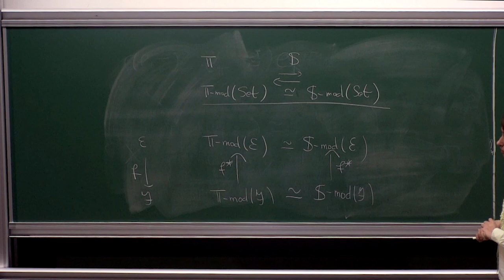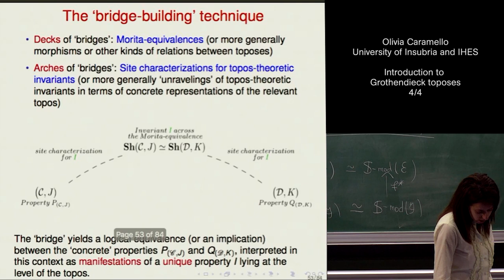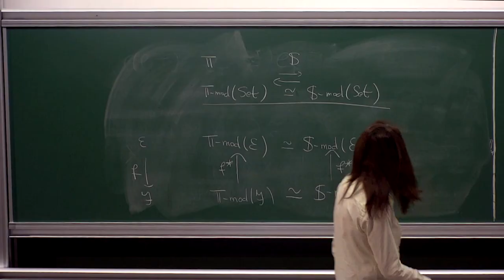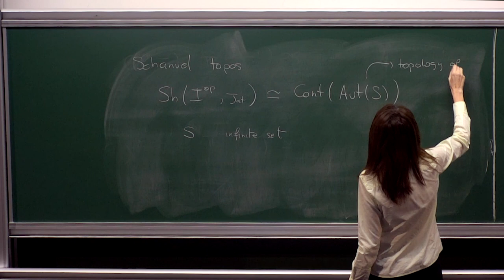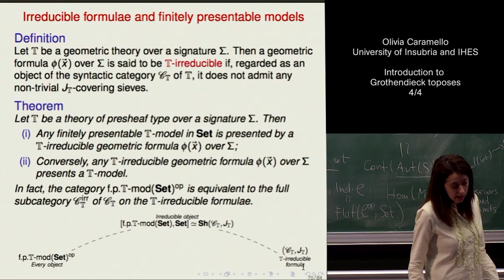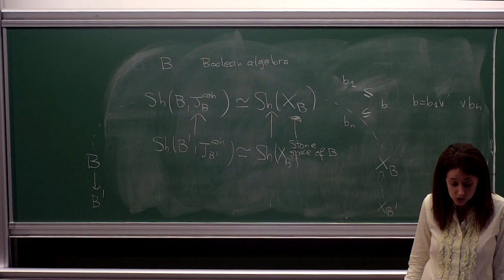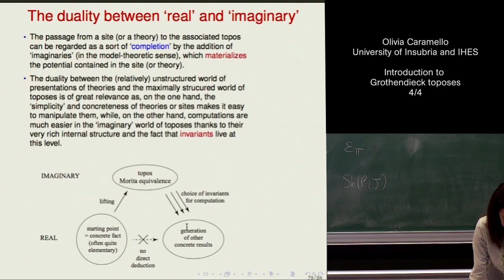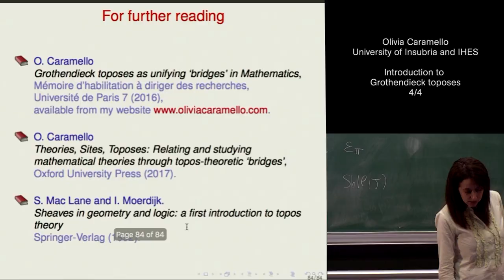Olivia Caramello - 4/4 Introduction to Grothendieck toposes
This course provides an introduction to the theory of Grothendieck toposes from a meta-mathematical point of view. It presents the main classical approaches to the subject (namely, toposes as generalized spaces, toposes as mathematical universes and toposes as classifiers of models of first-order geometric theories) in light of the more recent perspective of toposes as unifying ‘bridges’ relating different mathematical contexts with each other and allowing to study mathematical theories from multiple points of view.